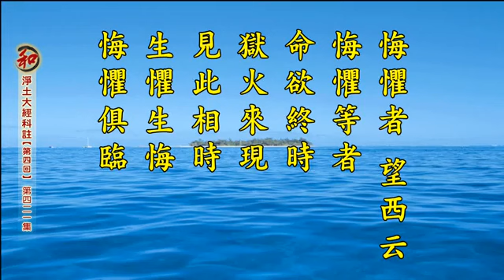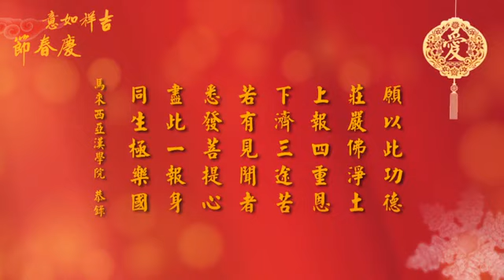2014淨土大經科註-第421集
淨土大經科註 （第四回）

「欲害真人」，《魏譯》作「欲殺真人」，《漢譯》作「欲殺羅漢」。《玄應音義》曰：「真人是阿羅漢也。」又《法華疏記》云：「真是所證。證真之人，故曰真人。」殺阿羅漢即為五逆重罪。又「鬪亂僧眾」：「鬪」者，鬪諍也。「亂」者，錯也，作逆也。按此即五逆中之「破和合僧」。對於和合如法修行佛道之僧眾，以手段離間之，使之鬪亂，令廢法事，名為破和合僧。《阿闍世王問五逆經》云：「有五逆罪，若族姓子、族姓女，為此五不救罪者，必入地獄不疑。云何為五？謂殺父、殺母、害阿羅漢、鬪亂眾僧、起惡意於如來所。」此五乃無間業，感無間地獄之苦果。以上明癡瞋之惡。

「愚癡蒙昧」以下，皆正明癡惡出生之痛。「蒙昧」者，無知也。愚癡無知，反「自為智慧」，自以為是，實為愚癡之極。又因愚癡，不信三世因果，故不知此生之所從來，亦不知死後向何處去。不明因果，不信輪迴。不知利他，唯圖自利。故待人接物「不仁不順」。（莊子曰：「愛人利物謂之仁」，「順」者，和順。）唯知自私，故「希望長生」。

癸四、障蔽現前

【經】慈心教誨。而不肯信。苦口與語。無益其人。心中閉塞。意不開解。大命將終。悔懼交至。不豫修善。臨時乃悔。悔之於後。將何及乎。

【解】如是之人心愚行劣，雖「慈心教誨，而不肯信，苦口與語，無益其人」。蓋因如是癡人，心中茅塞，雖聞良言，不能領解，此正顯癡毒所招感之苦痛。故《淨影疏》曰：「現有愚癡，闇障覆心，無所知曉，以之為痛。」蓋謂愚癡覆心，故蒙昧無知，此實為人生之巨痛。

「大命將終，悔懼交至」。義寂云：「生死為大命，窮逼為小命。」「悔懼」者，望西云：「悔懼等者，命欲終時，獄火來現，見此相時，生懼生悔，悔懼俱臨，故云交至。」獄火逼身，是為燒也。人若不於有生之年，預先修善，至命終時，方始悔恨。但為時已晚，後悔莫及。「豫」即預，為預先之義。